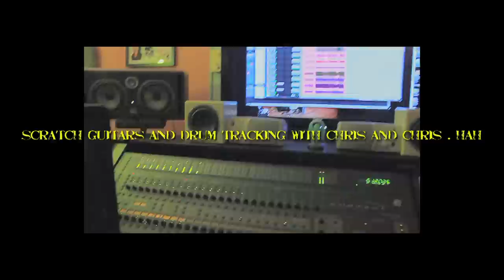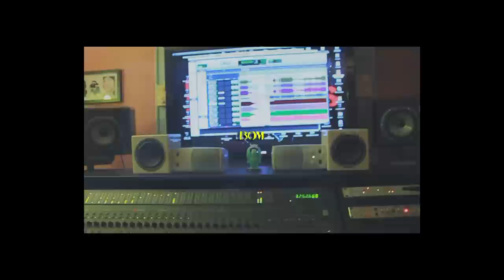Bombshell at Legend Recordings Working on their new EP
After completing their obligations with indianola records. bombshell hit up legend recordings to work with randall karriker on their new EP that is not yet titled. here is a little footage of guitar/dum and bass tracking. enjoy!